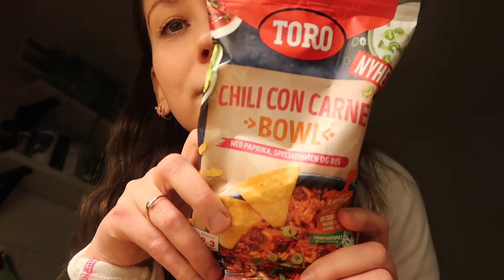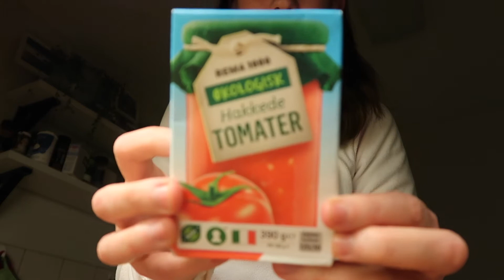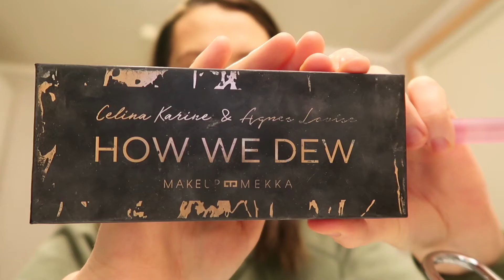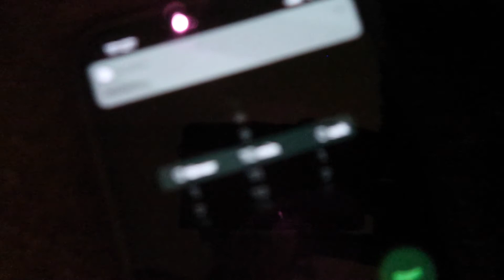Helgvlog// En avslappet helg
Hei og hopp! Her det en liten helgvlog, håper dere vil like den!